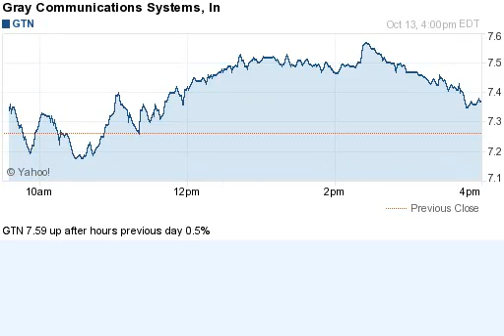141013 up after hours previous day